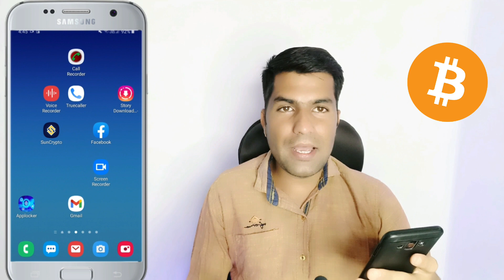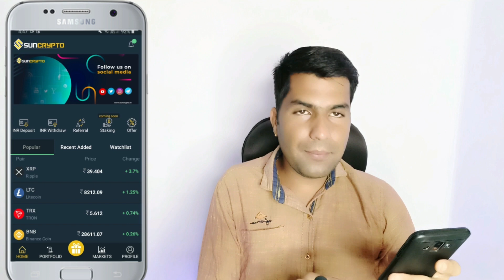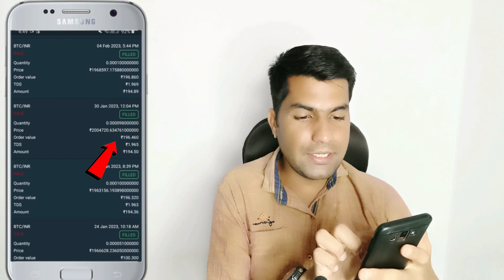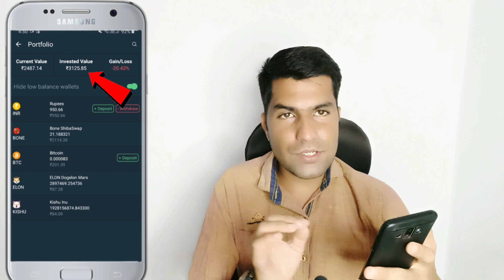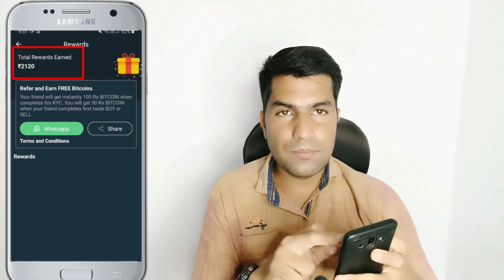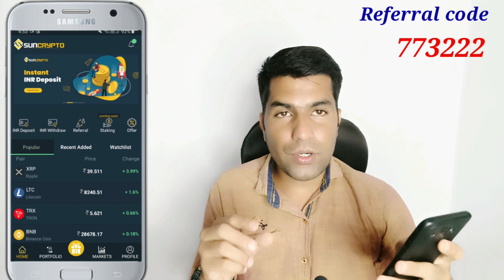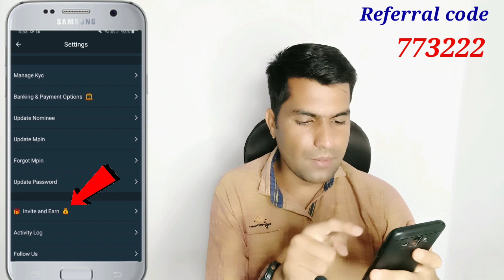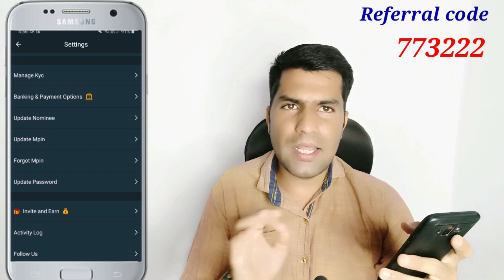crypto se paise kaise kamaye | how to earn money from sun crypto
Doston agar aap crypto se Paisa kamana chahte Hain to Bina kisi investment ke Bina kisi trading ke to aap kaise online Paisa Kama sakte hain is video ke andar mein aapko bataunga.

Bina invest kiye sun crypto se Daily income kar sakte hain.

MJ Tech Series